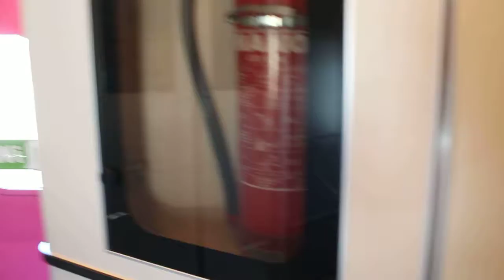S949 Lähtö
12:00